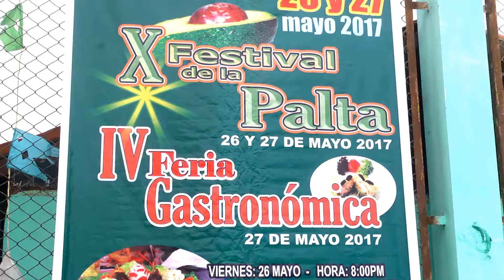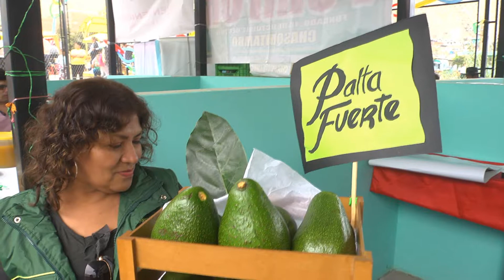FESTIVAL DE LA PALTA EN CHASQUITAMBO/NOTA INFORMATIVA